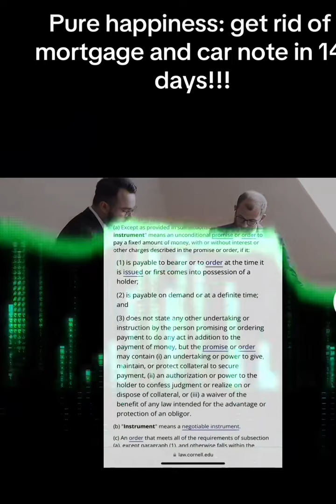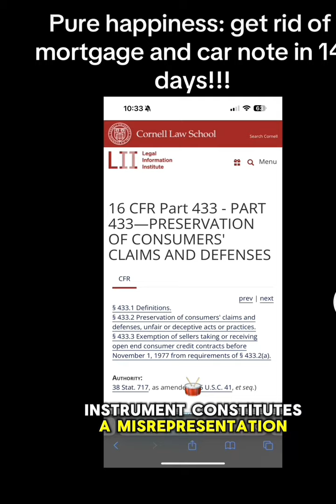bye-bye mortgage and car note